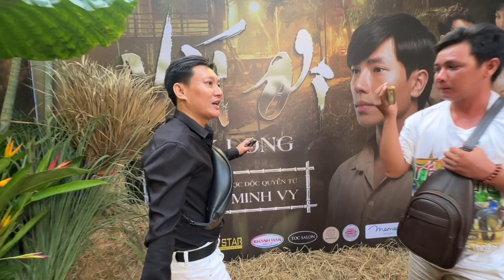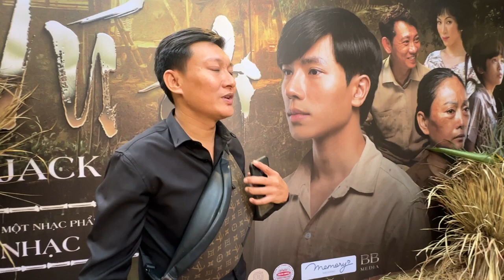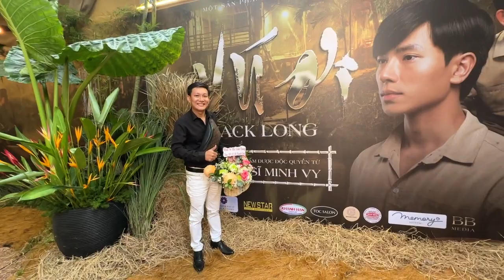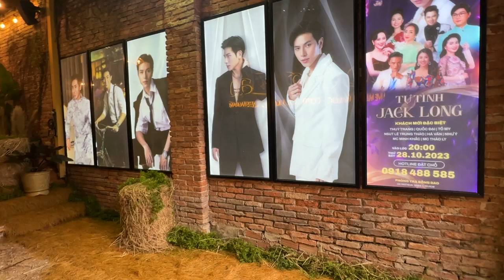Chủ Nhân Bài hát tiền Bạc Như vôi Tiếc Lộ "Những dự Án mới"